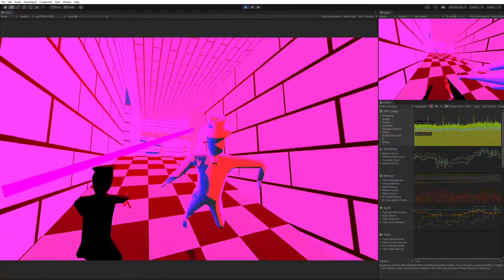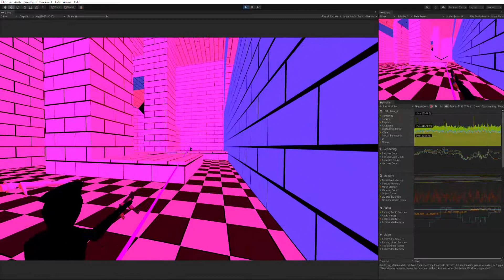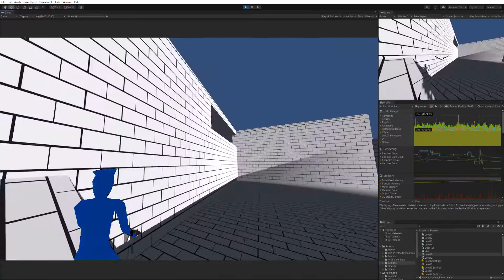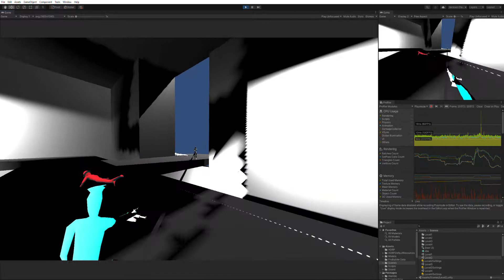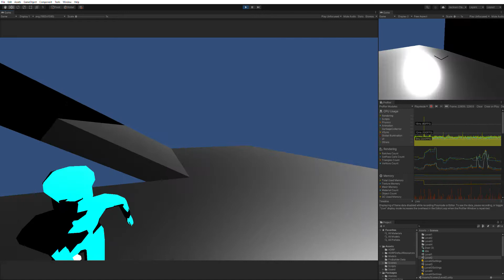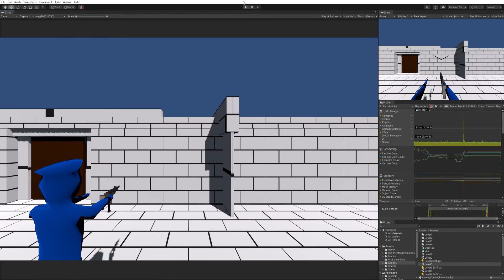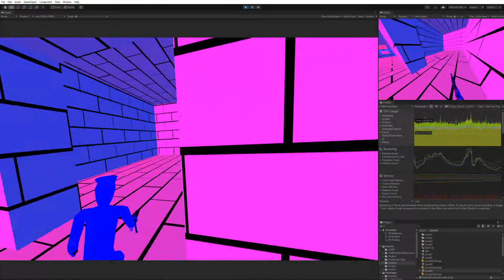SplitCombat (90 day jam) Gameplay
name is a placeholder.